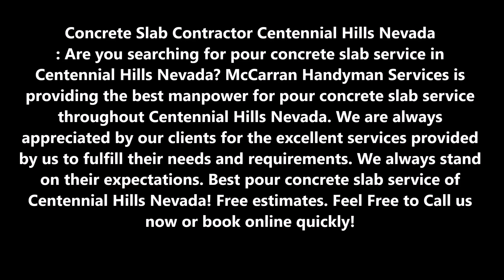Pour Concrete Slab Contractor in Centennial Hills Nevada | McCarran Handyman Services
Leading Pour Concrete Slab Contractor in Centennial Hills Nevada | McCarran Handyman Services

Concrete Slab Contractor Centennial Hills: Are you searching for pour concrete slab service in Centennial Hills Nevada? McCarran Handyman Services is providing the best manpower for pour concrete slab service throughout Centennial Hills Nevada. We are always appreciated by our clients for the excellent services provided by us to fulfill their needs and requirements. We always stand on their expectations. Best pour concrete slab service of Centennial Hills Nevada! Free estimates.

POUR CONCRETE SLAB SERVICE

Form and pour a new concrete slab; the perfect first concrete project for the beginner. Replace that ugly, cracked walk with a flat, smooth new one. We show you how to build forms and then place and smooth the wet concrete, all with first-class results. You save big money too.

Newly, fresh and recently poured concrete slabs lose moisture and heat rapidly in cold weather conditions. It is important to keep concrete that has been placed in cold weather from early freezing to ensure the concrete develops its early strength while curing. Our staff at McCarran Handyman Services will take care of everything.

Cold weather concrete requires special planning. To achieve a long life from your concrete placed during cold weather the production of aggregates, proper design of the mix, adequate mixing and the transporting to the job site, as well as proper placing and finishing practices with special care in its protection must be followed.

Our staff at McCarran Handyman Services take care of following points while they offer pour concrete slab service:
● Use a high quality curing compound if you feel you will be unable to keep the concrete temperatures above 50° degrees F for the three days to a week time.
● Maintain the concrete temperature above 40° degrees Fahrenheit for at least four more days after the use of the insulation blankets or heated enclosures.
● Do not apply a sealer to freshly placed concrete in cold weather.
● Remove the heat protection in a way that keeps the temperature of the concrete from dropping more than 40° F in the next 24 hours.

BEST POUR CONCRETE SLAB SERVICE COMPANY OF CENTENNIAL HILLS NEVADA

McCarran Handyman Services
Handyman Service in Centennial Hills Henderson Nevada!
Located in Centennial Hills Nevada
Monday to Sunday 6:00 am – 11:00 pm

HANDYMAN SERVICES:
• Landscaping Services, Lawn Care, Landscaping Services